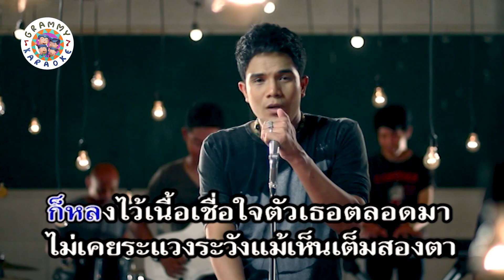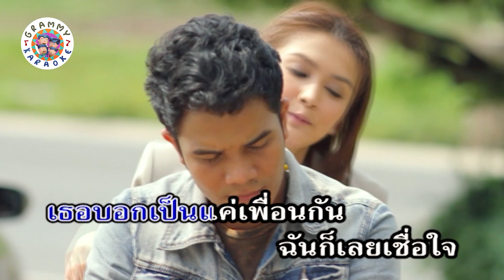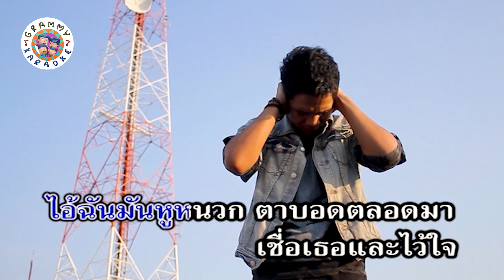คาราโอเกะ หูหนวก ตาบอด - กล้วย แสตมป์